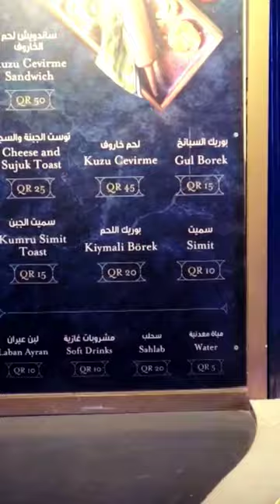Barbeque 🥙🧀 Party 🥳🎉 time 😺😺